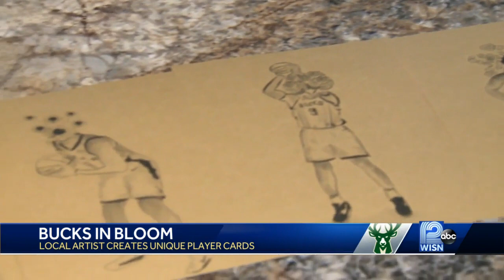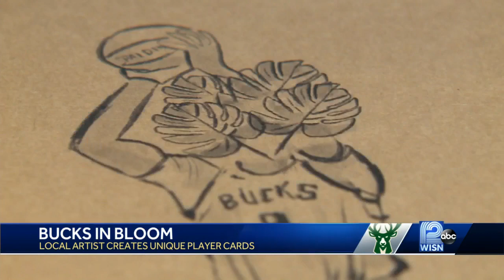Artist sees Bucks players as flowers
A lifelong Bucks fan is transferring her love for the deer to paper.